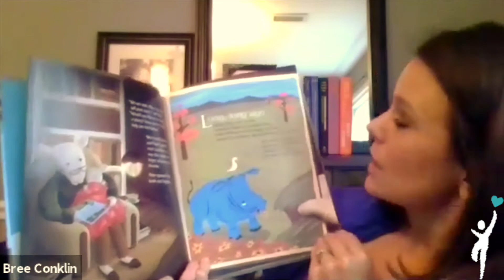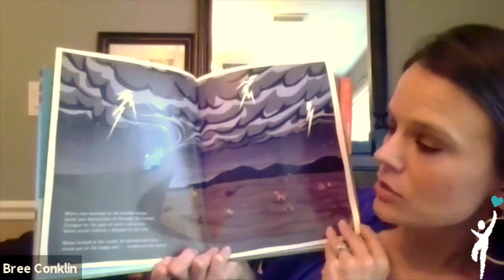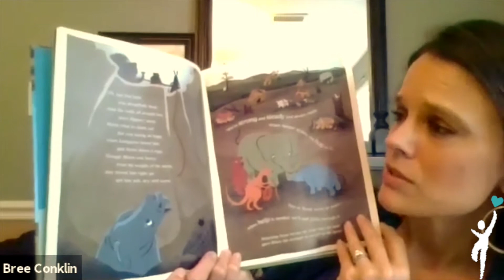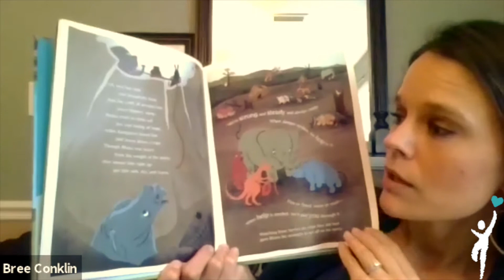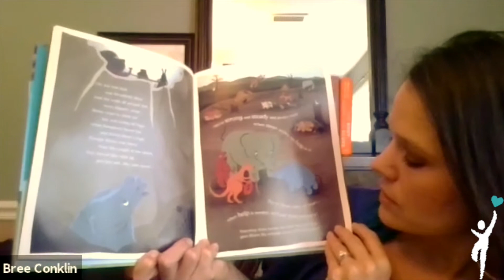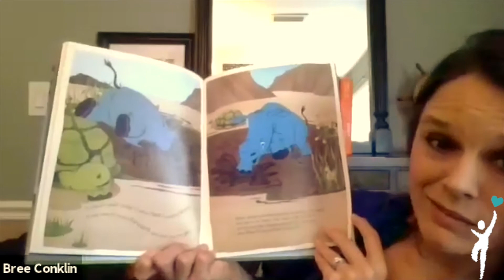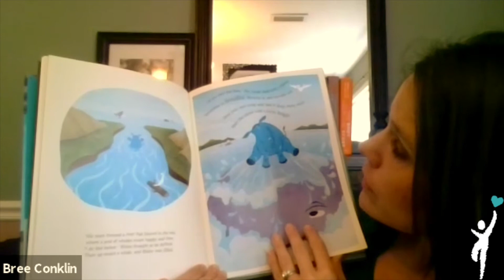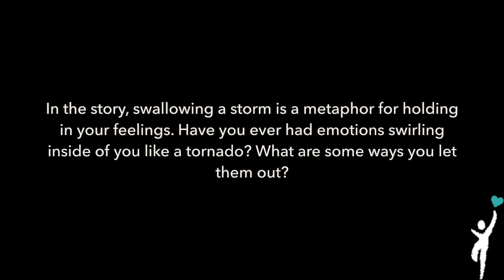Harmony at Home: Family Story Time - The Rhino Who Swallowed a Storm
Tune in with Harmony Family Center's Clinical Manager, Dr. Bree Conklin, as she shares the story of the Rhino Who Swallowed a Storm by LeVar Burton and Susan Schaefer Bernardo. At the end of the video, discuss the questions laid out by Dr. Conklin with your family!